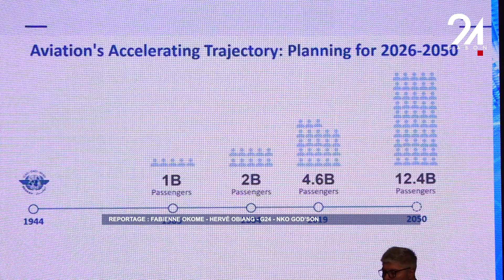CLIN D’ŒIL - LA SEMAINE DE L’AVIATION AFI, UNE OUVERTURE AUX PARTENARIATS